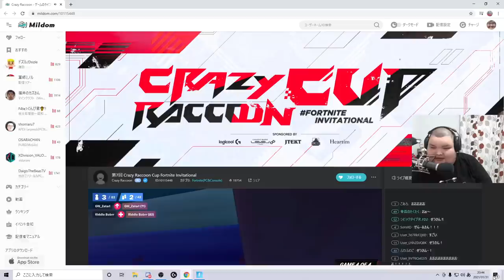【CRカップ】２００万円の大会に'' 木 ''で挑戦したらｗｗｗｗｗ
エンジョイ系CRカップマジで楽しかった！！！
またこういうのやりたいなぁ！！！！！